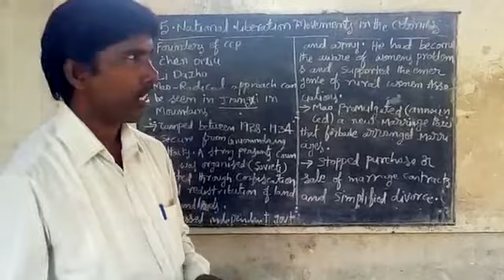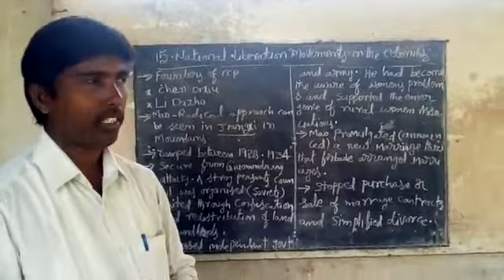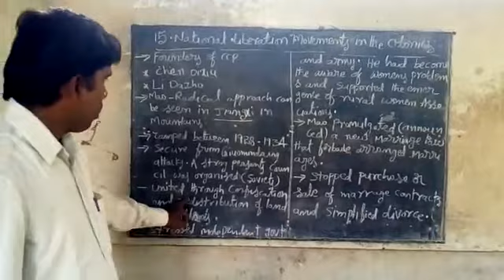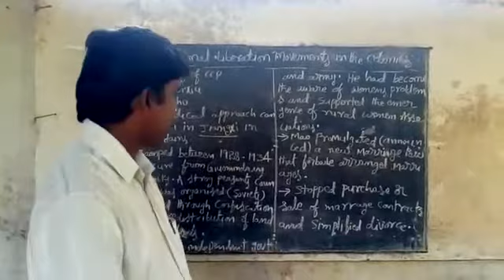National liberation movement in the colonies